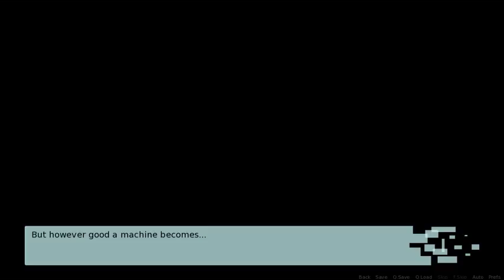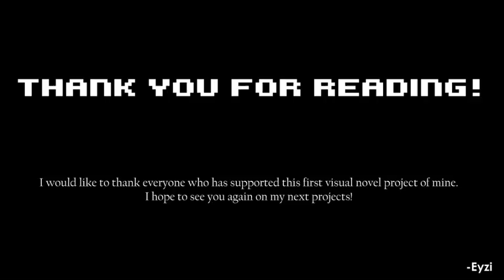Let's Play Carpe Diem | Full Game | New Visual Novel from Steam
I've uploaded a new visual novel Let's Play of Cärpe Diem! I thoroughly enjoyed the experience, but I'm curious.
What are your thoughts on this game? Comment your opinion below.

Developer: Eyzi